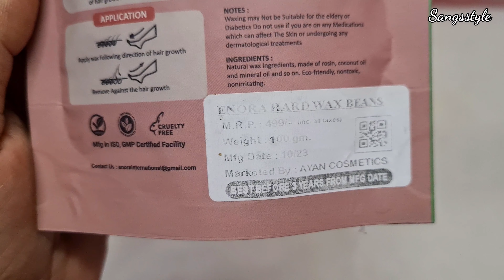Enora Brazilian wax beans(Rose pink) review in Hindi|How to use wax beans without heater|Sangsstyle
1.Enora Brazilian wax beans(Rose pink) review in Hindi
2.How to use wax beans without heater
3.How to use bean wax at home
4.Bean wax hair removal
5.Bean wax at home
6.Bean wax kaise karte hai
7.Bean wax price
8.Enora wax beans review
9.Enora Brazilian wax

Sangsstyle